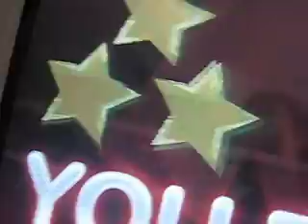Flash 99.58 Clockwork Genesis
pretty descent score, great was gay